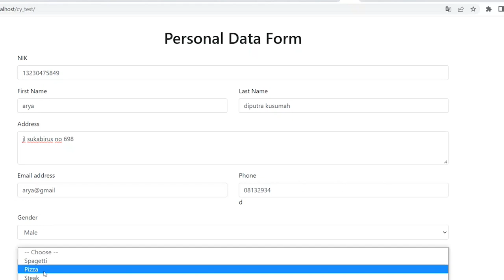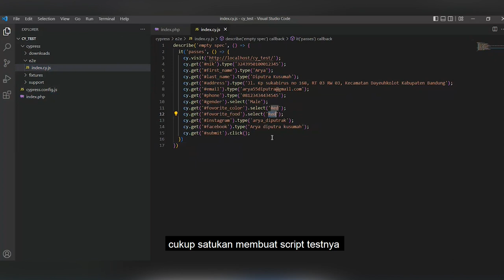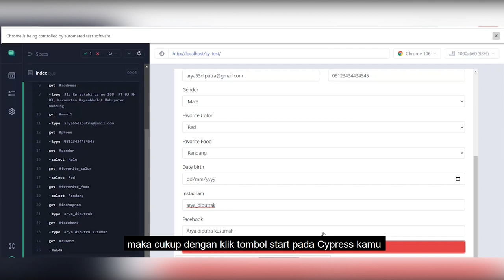Kelebihan UI Testing Cypress VS Manual | NeuronSharingSession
Pada sesi ini, kita akan membahas perbedaan antara Manual dan alat otomatisasi pengujian UI Cypress.